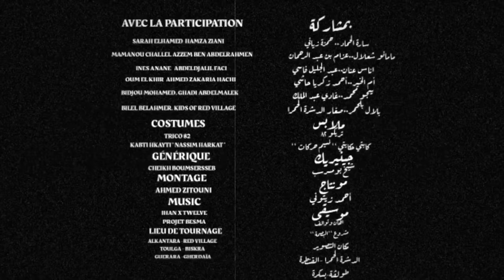Ihan X Twelve - Rimiti (البصمة) - Directed By Ahmed Zitouni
Ihan X Twelve - Rimiti
Troisième extrait de l'EP البصمة Directed By Ahmed Zitouni

بمشاركة AVEC LA PARTICIPATION :

سارة الحماد SARAH EL HAMED
حمزة زياني HAMZA ZIANI
مامانو شعلال MAMANOU CHALLEL
عزام بن عبد الرحمان AZZEM BEN ABDERAHMEN
إناس عنان INES ANANE
عبد الجليل فاسي ABDELDJALIL FACI
أم الخير  OUL EL KHIR
احمد زكريا حاشي AHMED ZAKARIA HACHI
بيجو محمد BIDJOU MOHAMED
غادي عبد الملك GHADI ABDELMALEK
بلال بلحمر BILEL BELAHMER
صغار الدشرة الحمرا KIDS OF RED VILLAGE

ملابس COSTUMES:
تريكو ٨٢ TRICO82
كابتي حكايتي "نسيم حركات" KABTI HKAYTI NASSIM HERKAT

موسيقى MUSIC :
اهان و توالف IHAN x TWELVE
مشروع "البصمة" PROJET BASMA

جنيريك GÉNÉRIQUE :
الشيخ بولمسرسب CHEIKH BOUMSERSSEB

مونتاج MONTAGE :
احمد زيتوني AHMED ZITOUNI

مكان التصوير LIEU DE TOURNAGE :
الدشرة الحمرا - الڤنطرة  ALKANTARA RED VILLAGE
طولڤة - بسكرة TOLGA BISKRA
الڤرارة - غرداية GUERARA GHERDAIA

نشكر جميع الفنانين الجزائريين الذين حاربوا للارتقاء و تعريف بثقافتنا و اللذين ألهمونامنذ الصغر سوف نعمل جاهدين كي لا يفنى فنهم و تقديمهم بصورة عصرية على طريقتنا

NOUS REMERCIONS TOUT LES ARTISTES ALGÉRIENS QUI SE SONT BATTUS POUR ÉLEVER ET DEFINIR NOTRE CULTURE ET QUI NOUS SONT INSPIRÉS DÈS NOTRE PLUS JEUNE ÂGE NOUS TRAVAILLERONS DUR POUR QUE LEUR ART NE SOIT PAS DÉTRUIT ET LES PRÉSENTÉ À NOTRE FAÇON